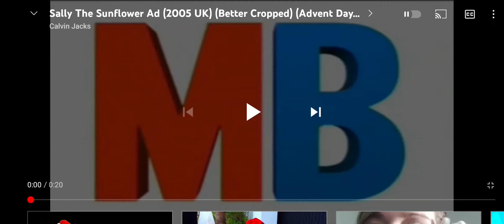Sally the sunflower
my turn to upload the advert